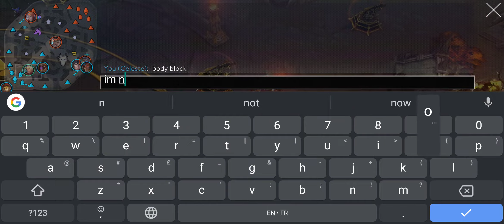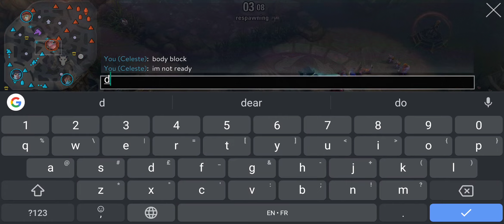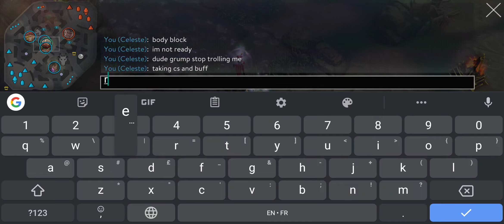FALLING NUTS FROM THE SKY HURTS LIKE A B*TCH! | CELESTE VAINGLORY 5V5 GAMEPLAY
Gameplay highlight is at 12:31

Youtube Content:

Regular content | Mondays to Fridays | 2 videos a day | 1 3v3 and 1 5v5 gameplay

(If Official Vainglory Content Creator)

Commentary gameplays!

End of month best moments compilation

Commentary gameplays!

Patch note release discussion livestream before update | Playing with subscribers live!